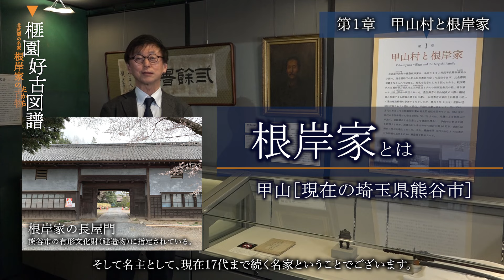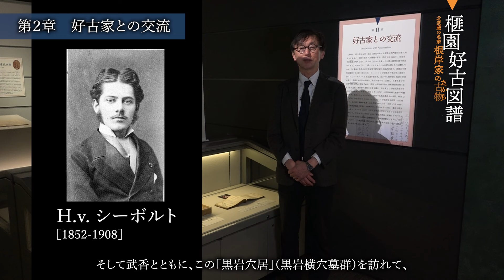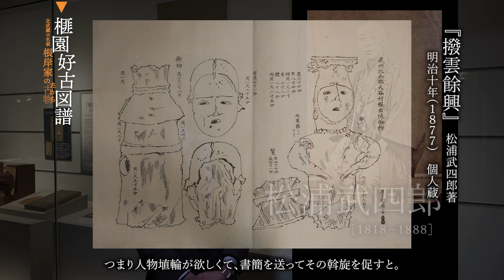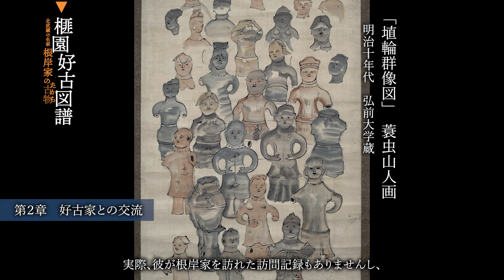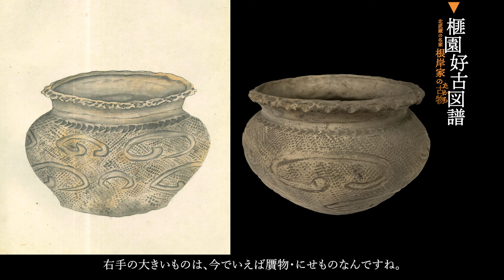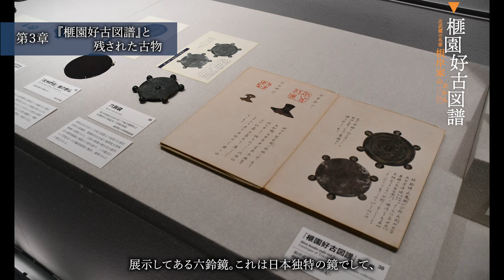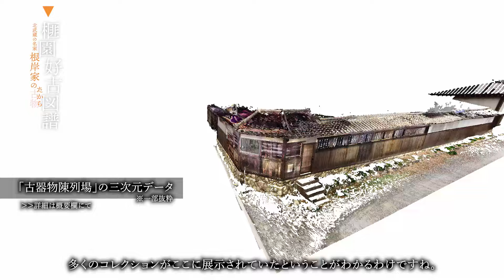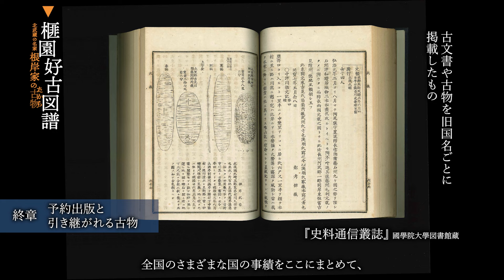企画展「榧園好古図譜ー北武蔵の名家・根岸家の古物（たから）」を展示解説！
國學院大學博物館Online Museum
2024年2月17日開幕！
企画展「榧園好古図譜ー北武蔵の名家・根岸家の古物（たから）」の展示内容を、本学の専門教員が分かり易く解説します！

▶講師
内川隆志〔当館副館長・國學院大學教授〕＊肩書は2024年度時点

0:00　  展示趣旨
0:17　  第１章：甲山村と根岸家　…根岸家とは！
2:29　  第２章：好古家との交流　…シーボルト・モース・武四郎・蓑虫山人！！
7:57　  第３章：『榧園好古図譜』と残された古物　…〔重文〕短甲の武人埴輪
12:55　第４章：「古器物陳列場」とコレクションの公開　…陳列場を三次元で！
16:03　終　章：予約出版と引き継がれる古物

◎根岸家「古器物陳列場」の三次元データは、篠田浩輔（府中市教育委員会、本学学術資料センター）が撮影・作製したものです。屋根や建物、地面の欠けている部分は、樹木や障害物などで遮られて記録できなかったことによるものです。
◎本展は、｢人文資料形成史における博物館学的研究−根岸友山・武香旧蔵資料の研究と公開−｣（日本学術振興会科学研究費助成事業［課題番号21K01002]研究代表 内川隆志）によるものです。本研究については、こちらからご覧いただけます

※動画の撮影は感染症対策に配慮したうえで行なっております。

本展示は、2024年2月17日～4月14日まで國學院大學博物館（渋谷）で開催！
企画展「榧園好古図譜ー北武蔵の名家・根岸家の古物（たから）」の詳細についてはコチラ
◎本展図録の配送販売はコチラから

【常設展】や過去の【企画展】動画も公開中！
▶プレイリストよりご覧ください。

國學院大學博物館の様々な取り組みについてはコチラ！